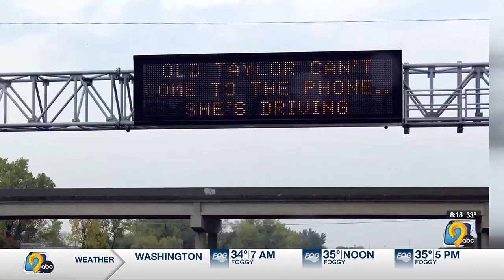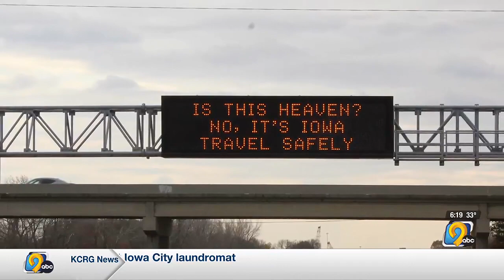Iowa DOT rejects federal recommendation to stop using humor and pop culture references in signs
The DOT says varying messages on road signs helps drivers keep safety messages in mind despite FHA’s recommendation to avoid using them.